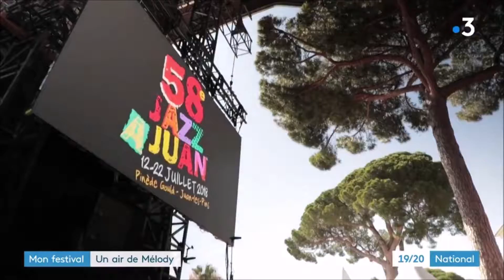🎺 Festival Jazz à Juan - 58ème édition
Comme chaque année depuis des décennies, le festival de jazz de Juan-les-Pins (Alpes-Maritimes) bat son plein. Reportage.

La mer, le soleil et la musique. Pendant 10 jours, la station balnéaire d'Antibes-Juan-les-Pins (Alpes-Maritimes ) vit au rythme du festival de jazz. Chaque été, la scène mythique est montée dans ce décor de rêve, entre la pinède et la plage. "Il y a de très grands musiciens qui sont passés ici", explique Gilbert d'Alto, un passionné. Miles Davis, Ray Charles, John Coltrane... Juan a connu ses heures de gloire dans les années 60. L'occasion de découvrir pour la première fois sur scène les plus grands jazzmen américains.

Près de 25 000 spectateurs
En 2018, les parasols sont toujours là et les mélomanes ravis de faire rimer bronzette et trompettes. Au programme mardi 17 juillet : la star du festival, une Américaine de 33 ans à la voix chaude et sensuelle, Melody Gardot. Des stars qui jouent la nuit et au crépuscule, des valeurs montantes, comme ce pianiste arménien : Tigran Hamasyan. La programmation est éclectique, le lieu paradisiaque. D'ici dimanche, le festival devrait accueillir près de 25 000 spectateurs.